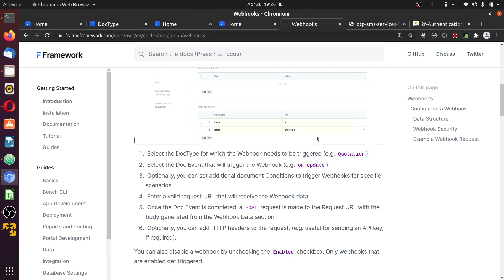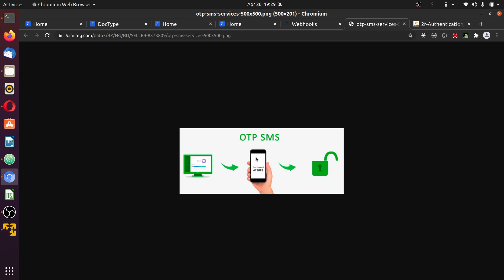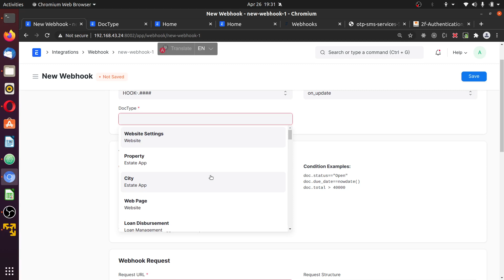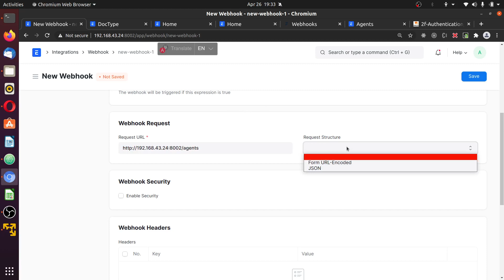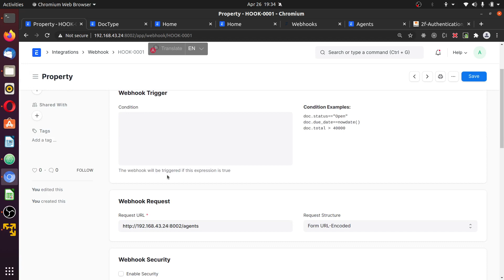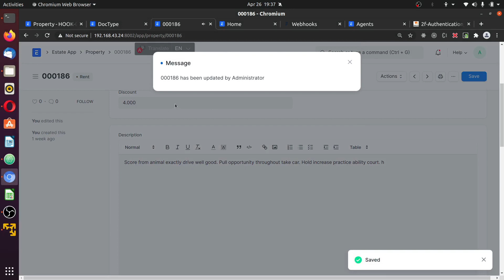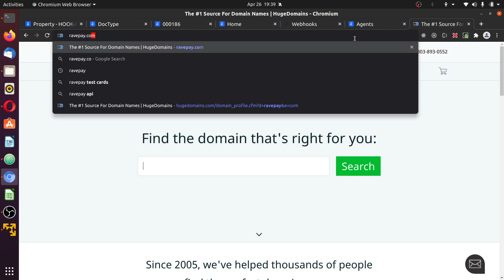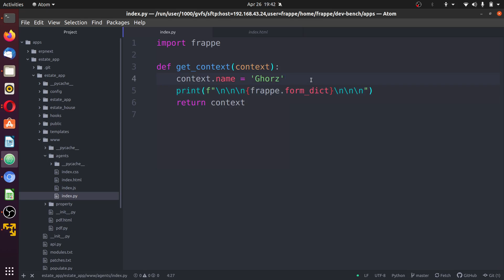49. Webhook - send data in and out of your ERPNEXT payload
Send data in and out of your server based on doctype event.